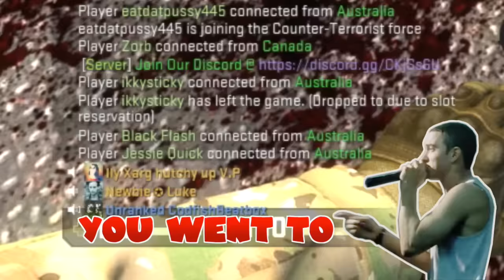WHEN A BEATBOXER PLAYS CS:GO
When a beatboxer plays csgo is a beatbox reaction / funny moments video that includes myself, codfish (previosuly known as bunnyf1uff) beatboxing different types on genres of music including drum n bass, dubstep, house, trap etc. In this video i feature other talents such as AznStylez beatbox, who is an amazingly talented beatboxer and singer and Fliqa, who an amazingly talented rapper.